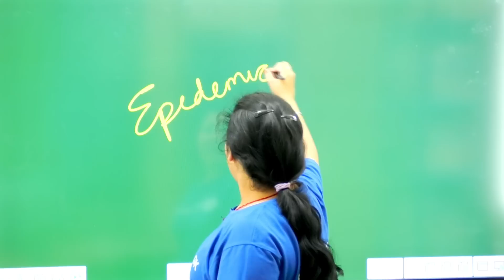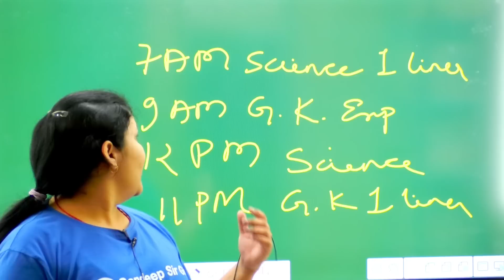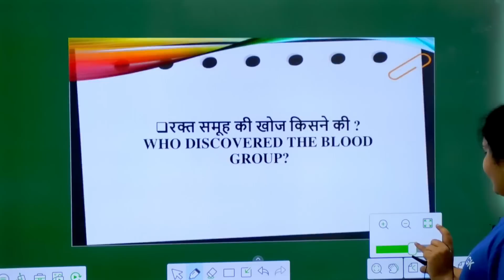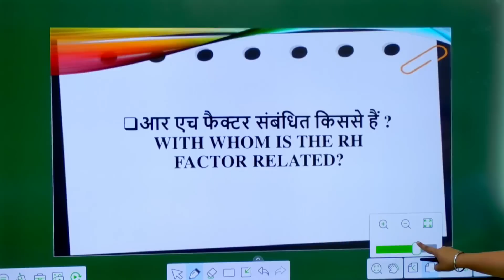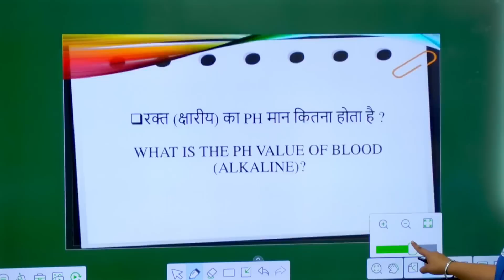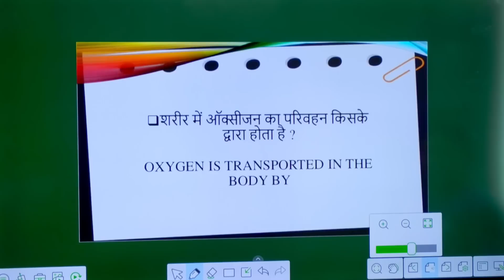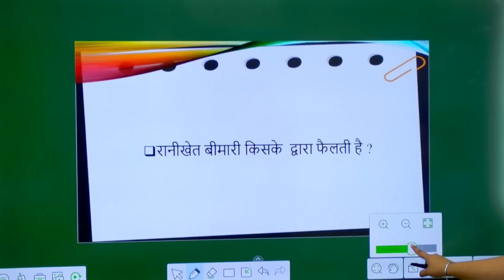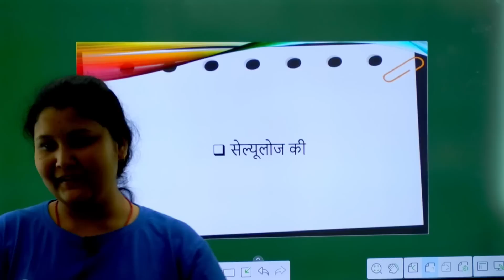imp science questions for rrb ntpc group-d exam by Sandeep sir